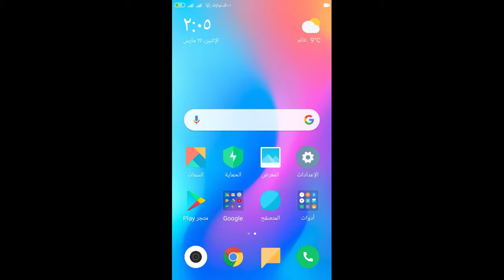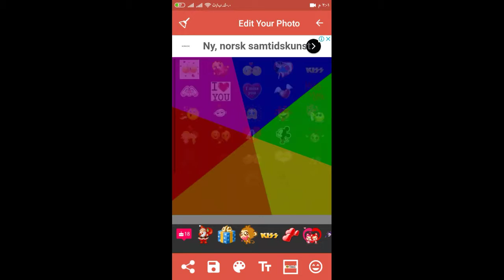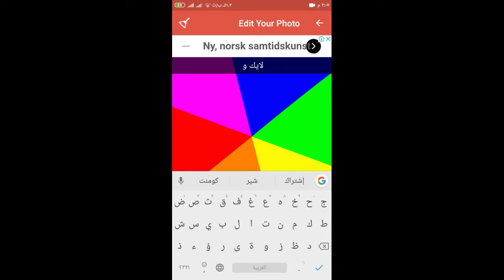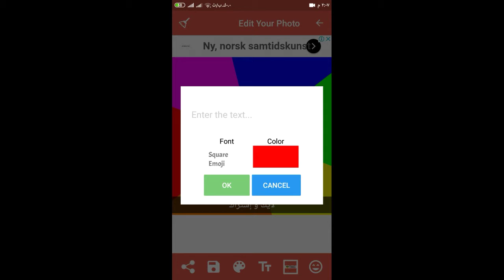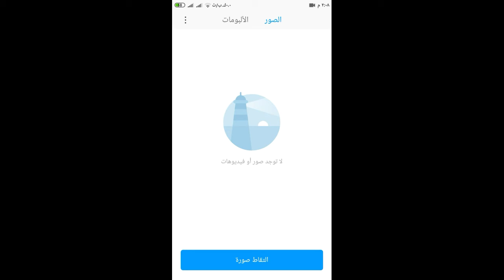أجمل برنامج لإضافة أوجه أموجي و نص على الصور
رابط تحميل البرنامج من apkpure.